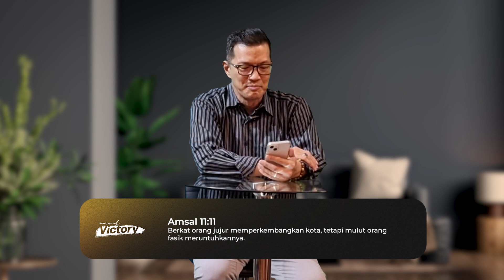Voice of Victory | Episode 763 | Tulus dan Murni | Pdt. David Wijayanto